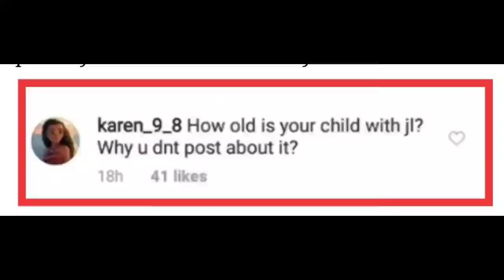🎯 ELLEN ADARNA sinupalpal ang isang netizen na nagtanong tungkol sa anak nila ni JOHN LOYD CRUZ.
kilala nga si Helen Adarna bilang palaban at Prangka kung magsalita kaya nman hindi na din nagulat ang mga netizen sa kanyang naging sagot sa isang social media socmed